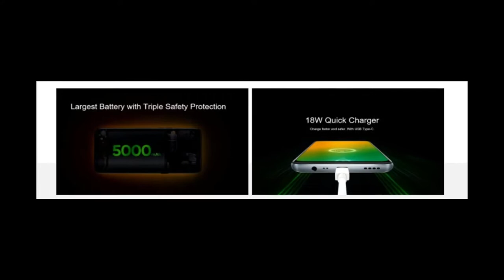REALME 6i CAMERA | REALME 6i LAUNCH DATE INDIA | REALME 6i INDIA PRICE |BEST REALME MOBILE UNDER 10K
1  BEST EARPHONE UNDER 500 RS IN INDIA  (2019)

1 JBL EARPHONE

2 MI BASIC EARPHONE

3 BOAT EARPHONE

4 LEAF METAL EARPHONE

5 REALME BUDS EARPHONE